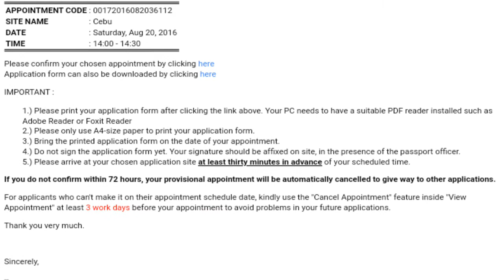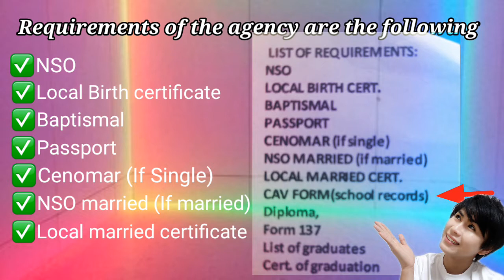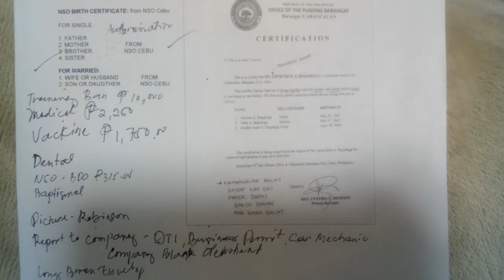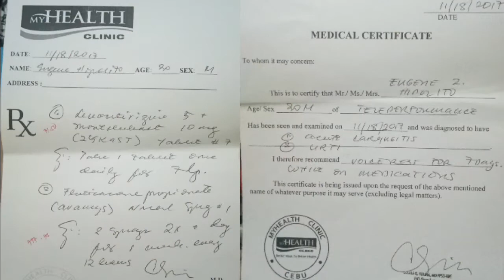Paano Mag Apply sa Japan? | Paano ako nakapagtrabaho sa Japan | interview TIPS para maipasa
Paano mag apply sa Japan? ay isa sa mga katanungan ng nakararaming nagnanais mag abroad sa bansang Japan. Kung ikaw ay isa rin sa mga naghahangad makapunta dito sa Japan then ang video na ito ay para sa yo...

If you have questions after mo itong mapanood and hindi ko nabanggit sa video then please comment below and siguradong sasagutin kita... May mga contact din ako sa aking agency and we can also try to ask them. Make sure mapanood mo muna itong video dahil lahat ng aking na eshare dito for sure ay ma eexperience mo rin at sa ganung bagay maging mas handa ka.

Hi besh and ka friendships
Eugene Hipolito, a former call center agent for about 9years 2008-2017. Dream big and also got bored with my call center life so I decided to work abroad to have greener pastures and so now im here in Japan, trying to find my luck...